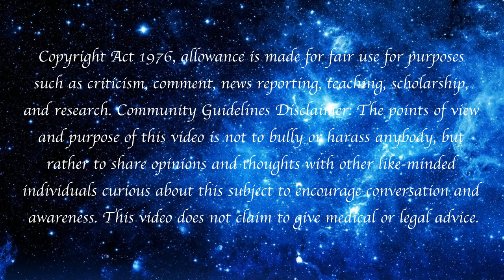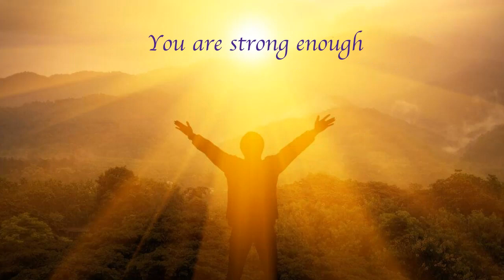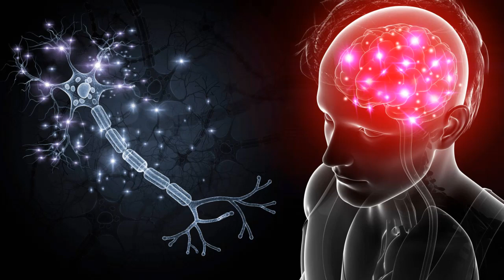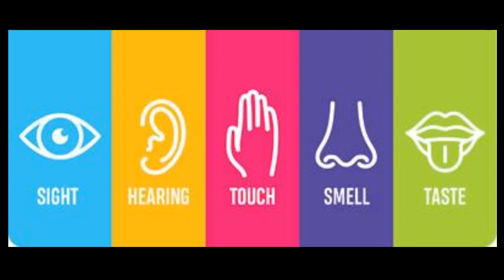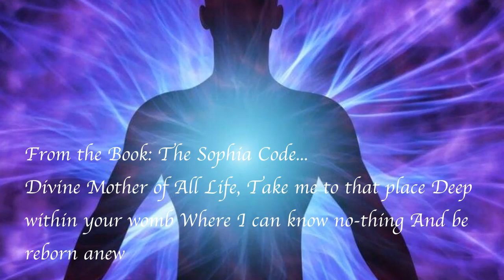Profundity Yours' Linda Good McGillis Interview on Stages of Grief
Profundity Yours' Linda Good McGillis Interview on Stages of Grief. Linda Good McGillis shares her "Phases of Grief". Linda Good McGillis has done a loving and beautiful explanation in sharing her opinion.